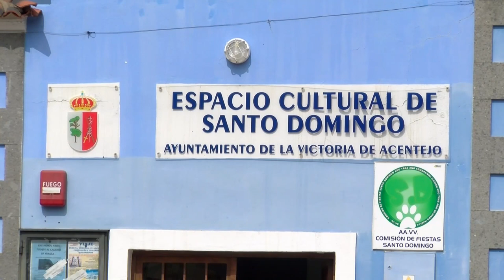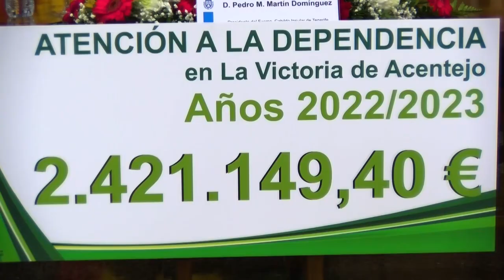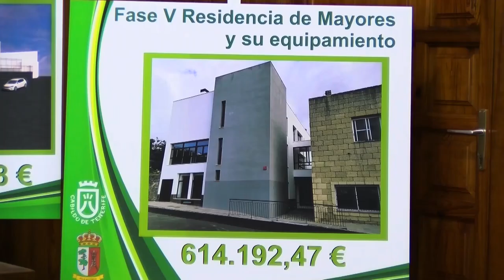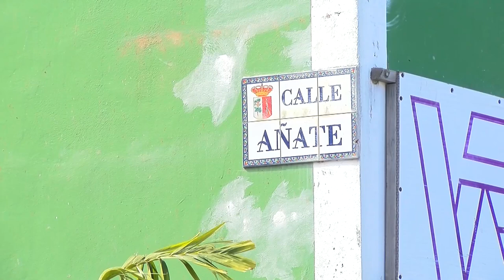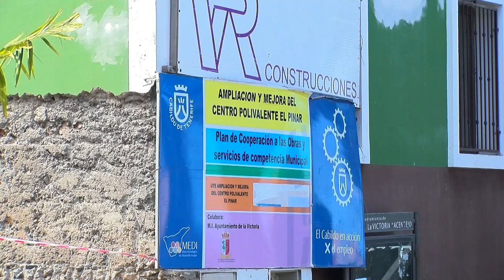📺✅ Entrevista Juan Antonio García | alcalde de La Victoria de Acentejo | septiembre 2022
Entrevista Juan Antonio García | alcalde de La Victoria de Acentejo